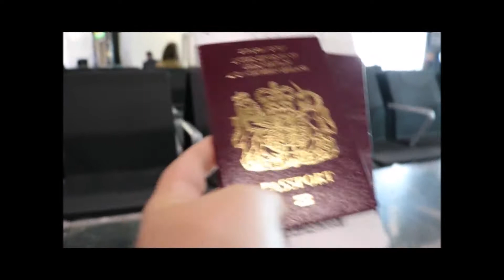TRAVELLING TO COSTA RICA || MoreBeck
My first Vlog from Costa Rica. Not great quality, but i tried haha

My instagram account is @beckloosemore